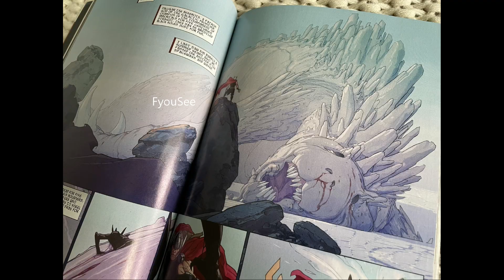Thor Love and Thunder - Trailer Breakdown in Tamil